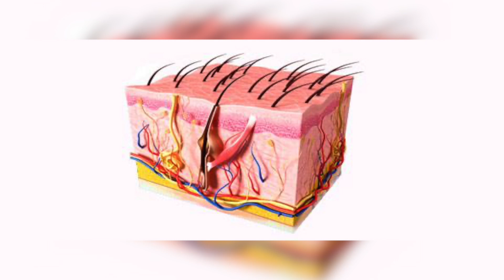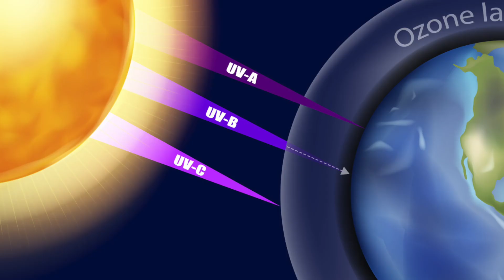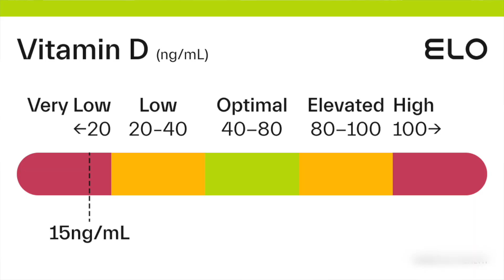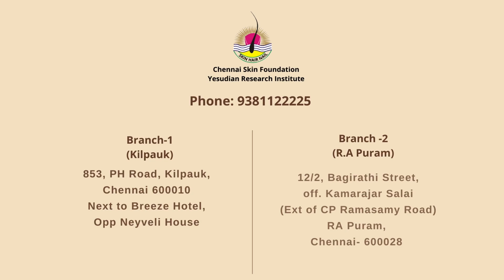DERMPOD Series Episode 02 | Prof. Paul Devakar Yesudian | Dr S Murugusundram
Episode 02

🌞 Join Dr. S Murugusundram and Prof. Paul Devakar Yesudian as they dive into the truth about sun protection and keeping your skin healthy. Don't miss these expert tips!
Follow Dr. S Murugusundram
Founder & Medical Director,
Chennai Skin Foundation & Yesudian Research Institute
[SunSafety, SkinCancerAwareness, SunscreenSaves, ExpertAdvice, HealthySkin, DrSMurugusundram, StayProtected]